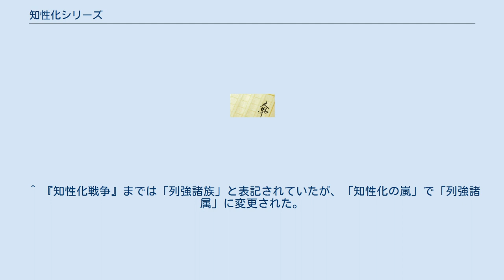知性化シリーズ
『知性化シリーズ』（ちせいかシリーズ、The Uplift series）は、アメリカのSF作家デイヴィッド・ブリンによるSF小説シリーズである。
長編4本（うち1本は3部作）、短編3本（うち1本は長編の原型）が発表され、長編の日本語版は酒井昭伸の訳によりハヤカワ文庫から刊行されている。
 超光速航法を開発し太陽系外に進出したヒトは、超空間を通してつながっている5つの銀河系が、「列強諸属（ギャラクティックス）」と呼ばれるいくつもの異種生命体たちによって制覇されていることを知る。
それら列強諸属は準知的生物を知性化して自らの従僕「類属（クライアント・レース）」とし、彼らの「主属（パトロン・レース）」として君臨していた。
列強諸属自身、かつては類属であり自らの主属によって知性化された存在であった。
知的生命体は全ていずれかの主属により知性化されたもので、その知性化の流れは20億年以上前の伝説的な存在〈始祖〉によって始められたとされる、侵すべからざる神聖な掟であった。
 〈始祖〉以来のあらゆる知識が蓄積されているという〈ライブラリー〉にも、〈始祖〉を除いて独力で超光速航行を達成した種属はまったく記録されておらず、むしろあり得ないこととされており、列強諸属は主属を持たないヒトを異端視しながらも、既にチンパンジーとイルカの知性化に手を付けていた彼らを主属として扱わざるを得なかった。
比較的穏健な2・3の種属系列の助けによって、アースリング（ヒトとその類属で構成される系列）はいくつかの太陽系外惑星に植民することを認められたが、列強の多くは隙あらば彼らを征服するか滅ぼそうとしていた。
 シリーズが進むにつれて、知性化は中途半端に知性を持ってしまった生物による環境破壊、とりわけ同じ惑星に住む他の生物を絶滅させてしまうことを防ぐための手段でもあることが明かされていく。
酸素大気惑星は原住生物のもので、そこに植民する種属は惑星を領有するのではなく一定期間（最短で6千年、最長で300万年またはそれ以上）貸与されるだけであり、惑星全体の環境や知性化可能段階に達していない生物への影響をなるべく抑えなければならない。
貸与期間が過ぎれば可能な限り原状回復した上で退去し、別の種属が植民するまでは休閑期間が設けられる。
列強諸属の代表からなる植民協会がそれを管理しており、他にもライブラリー協会や知性化協会などが存在する。
 列強諸属はすべて酸素呼吸生物だが、「知性化の嵐」の終盤には水素呼吸生物や更に奇妙な生命形態も登場する。
 第1作『サンダイバー』以外は登場人物たちが複数のグループに別れ、それぞれのグループの行動が絡み合いながらストーリーが進行する。
 サンダイバー スタータイド・ライジング 知性化戦争 「知性化の嵐」三部作 変革への序章 戦乱の大地 星海の楽園 多くの種属は、その先祖が準知的生物にまで進化した惑星の名前が付けられる。
正式名称は種属自身を表す名の後に「その種属の主属ないし元主属」「その種属の類属ないし元類属」などを並べる。
例えば A という種属の正式名称が「A = 従 = B = 従 = C = 従 = D = 主 = X = 主 = Y = 主 = Z」ならば、B は A を知性化した種属、C は B を知性化した種属、D は C を知性化した種属で、この系列で現存する最古の種属、X - Z はいずれも A に知性化された種属である。
 類属は原則として、自らを知性化した主属に対し10万年の奉仕義務を負う。
ヒトは原則を無視してチンパンジーやイルカを自分たちとほとんど対等に扱っているが、彼らの知性化を始めてからまだ数百年しか経っていないため、遺伝子操作や血統による選別は続けている。
 他にネオ・ドッグやネオ・エレファントなどを生み出す研究も計画されていたが、ヒトが銀河社会に受け入れられる代償として地球出身の準知的生物を新たに知性化することは禁止された。
 グレイバーを除く6種属は「属際連盟」を構成している。
 ^ 『知性化戦争』までは「列強諸族」と表記されていたが、「知性化の嵐」で「列強諸属」に変更された。
「族 / 属」を含む他の単語も同様。
当記事内では「属」に統一する。